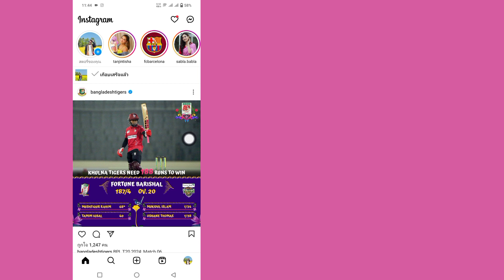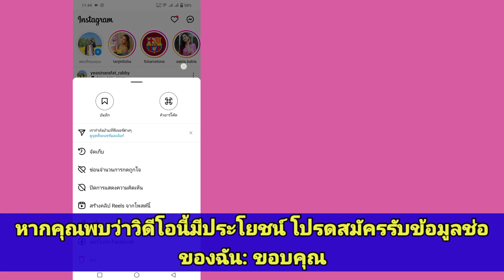วิธีเพิ่มเพลงลงในโพสต์ Instagram พร้อมรูปภาพหลายรูป (2024)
ในบทช่วยสอนนี้ ฉันจะแสดงวิธีเพิ่มเพลงลงในโพสต์ Instagram ด้วยรูปภาพหลายรูป  นี่เป็นวิธีที่ง่ายและสะดวกมาก  ดูวิดีโอนี้และเรียนรู้วิธีเพิ่มเพลงลงในโพสต์ Instagram ด้วยรูปภาพหลายรูป

 วิธีเพิ่มเพลงลงในโพสต์ Instagram พร้อมรูปภาพหลายรูป

 หากคุณชอบวิดีโอนี้กรุณาติดตามช่อง

 ช่องนี้ไม่ส่งเสริมหรือสนับสนุนกิจกรรมที่ผิดกฎหมายใดๆ เนื้อหาทั้งหมดที่ช่องนี้จัดทำขึ้นเพื่อการศึกษาเท่านั้น  การปฏิเสธความรับผิดชอบด้านลิขสิทธิ์ภายใต้มาตรา 107 ของพระราชบัญญัติลิขสิทธิ์ปี 1976 มีการเผื่อไว้สำหรับ "การใช้งานโดยชอบธรรม" เพื่อวัตถุประสงค์ต่างๆ เช่น การวิจารณ์ ความคิดเห็น การรายงานข่าว การสอน ทุนการศึกษา และการวิจัย  การใช้งานโดยชอบคือการใช้งานที่ได้รับอนุญาตตามกฎหมายลิขสิทธิ์ซึ่งอาจเป็นการละเมิด  เคล็ดลับการใช้งานที่ไม่แสวงหากำไร เพื่อการศึกษา หรือส่วนบุคคล เพื่อความสมดุลในการใช้งานโดยชอบธรรม

 ขอบคุณมากสำหรับการมองหา  อย่าลืมสมัครรับโซเชียลมีเดียและวิดีโอเทคโนโลยีเพิ่มเติม!